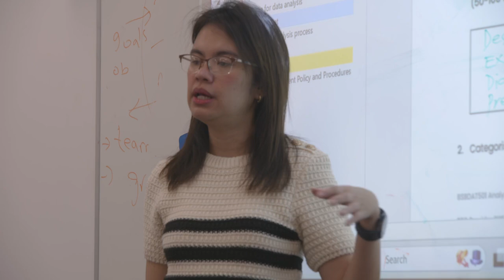Explore our Perth campus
Welcome to our Perth Campus! In this video, we’ll take you on a tour of the state-of-the-art facilities and vibrant student life at our campus. Discover what makes studying here an unforgettable experience, from modern classrooms to our beautiful surroundings.

Whether you're considering enrolling or just curious about life at our Perth location, this video gives you a glimpse into what to expect.